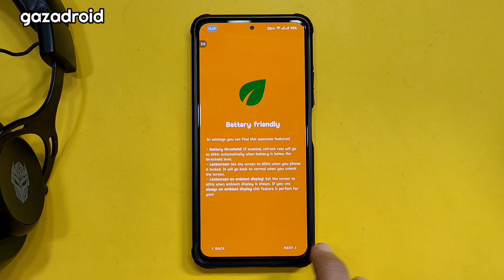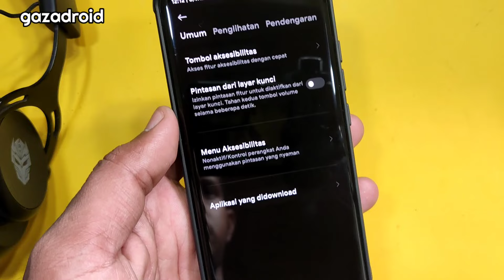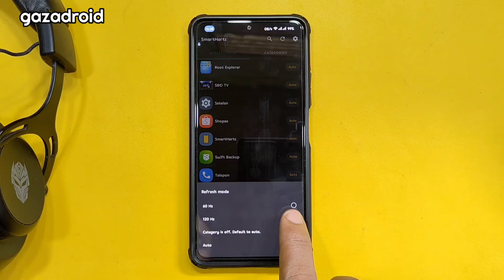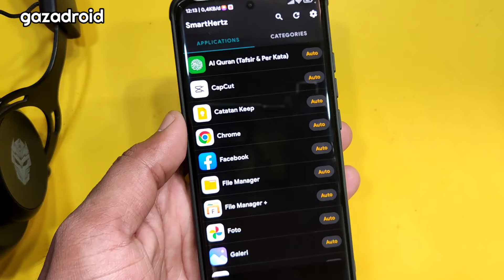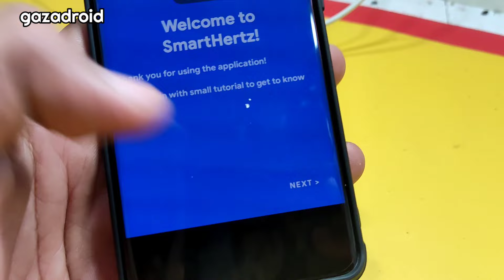Cara Atur Refresh Rate Hp Di Setiap Aplikasi Secara Otomatis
Cara Atur Refresh Rate layar Hp Di Setiap Aplikasi Secara Otomatis

Tested On Poco F3, Xiaomi 12, Samsung S20 FE, Samsung A52

Note : TIDAK BUTUH AKSES ROOT

120hz Xiaomi
120 fps xiaomi
xiaomi 120hz
Cara Aktifkan Refresh Rate 120Hz Hp Xiaomi Di Semua Aplikasi
smarthertz
smarthertz app
smarthertz mod apk
cara ubah refresh rate layar
refesh rate layar
cara atur refresh rate
atur refresh rate
merubah refresh rate layar dengan aplikasi
Cara merubah refresh rate layar dengan aplikasi